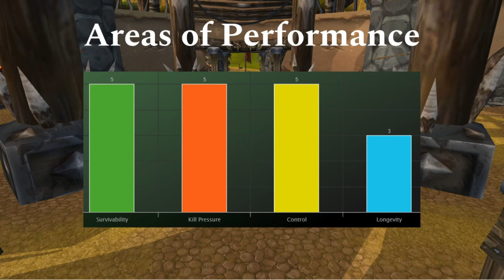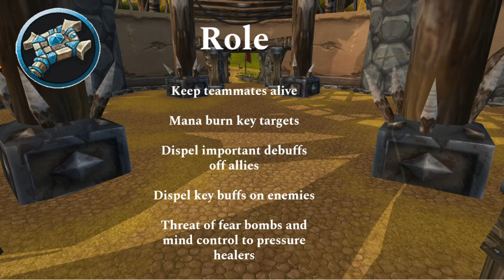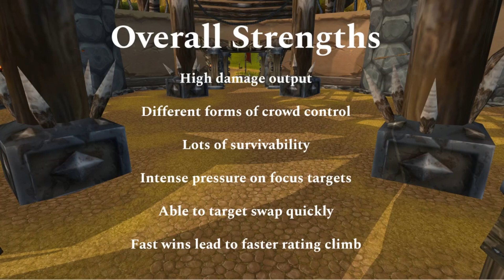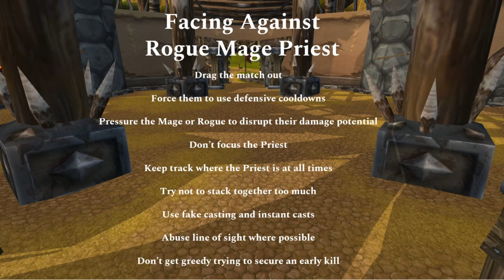WoW TBC Classic Arena: Why Should You Consider RMP 3v3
An in depth looking at strengths and weaknesses of one of the most famous team compositions in 3v3.